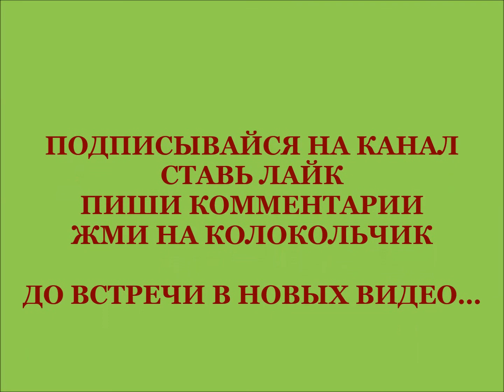СЛУШАТЬ СКАЗКУ "ЦАРЬ И КРАСАВИЦА"